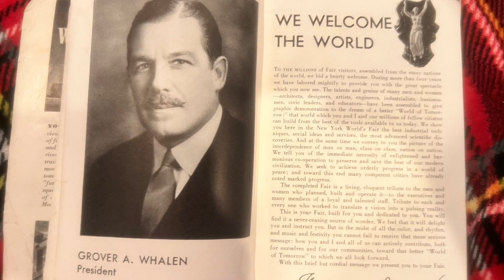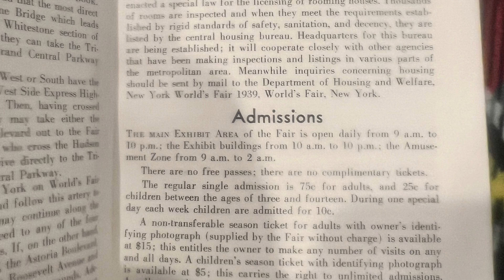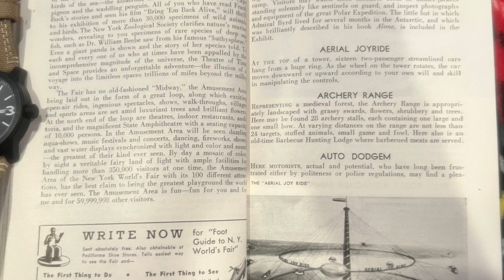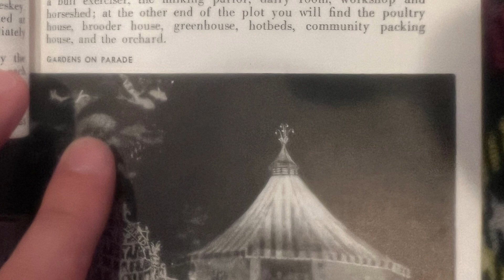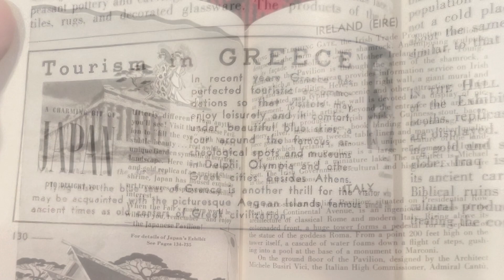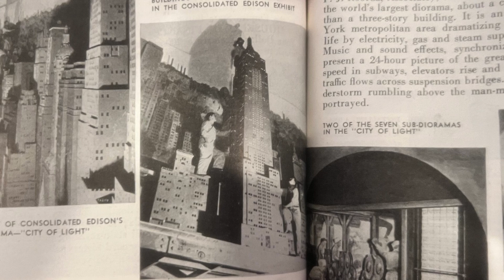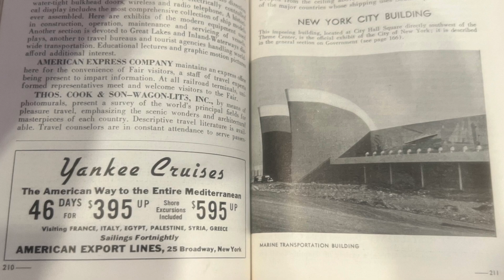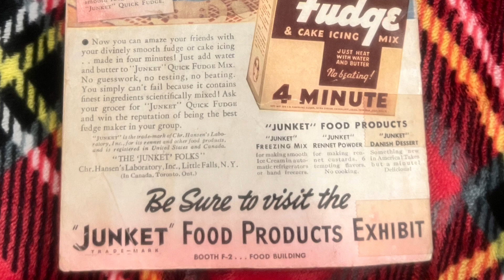The World of Tomorrow; 1939 World’s Fair in New York City. Rare Photos from the Official Guide Book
Howdy ya’ll. Today we’re going to look through the oldest and rarest photographs of the 1939 World’s Fair in New York City. We will go through a cornucopia of information regarding the fair; and I will accompany the information in the current narrative with some information and photographs from the official 1939 World’s Fair Guide Book, which I was lucky enough to find and purchase locally at a farmers’ market.

The 1939 World’s Fair was the first ever World’s Exhibition which focused solely on the future, as opposed to the present or past. The 1939 Fair was known as “The World of Tomorrow”, and today we will go through each and every major aspect of the fair which stood out to me. Can you believe this fair was not fully electrified? We will go over this, and other distinct features and anomalies of the fair, today.

I would love to hear your thoughts and ideas regarding any of the information or photographs down below.

Links for topics discussed today;